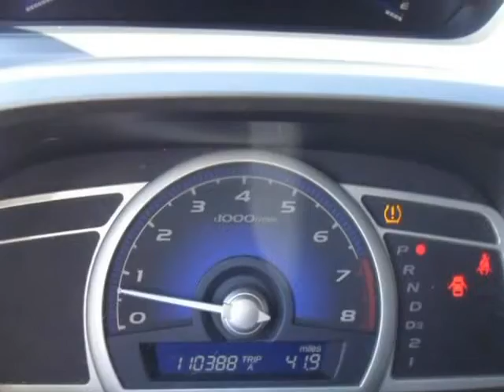2010 Honda Civic Sdn 4dr Auto EX-L (Manteca, California)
USA Auto Dealer
425 W. Yosemite Ave
Manteca